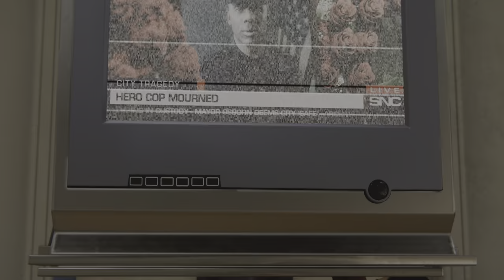Marvel's Spider-Man #57 German PS5 - Erster Tag